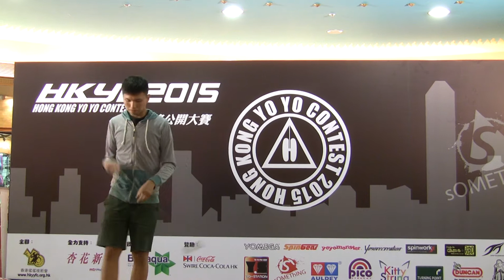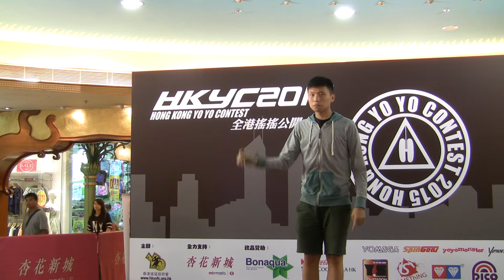Something World Hong Kong - 1a - 3rd 潘永暉